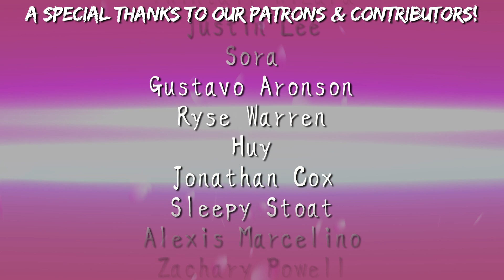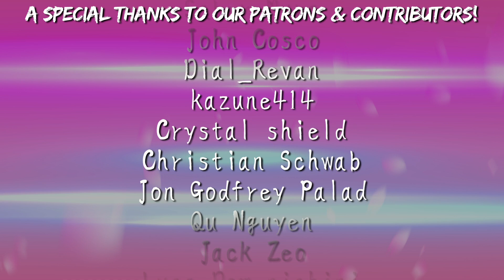Why Bother Remaking Orphen?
The anime Sorcerous Stabber Orphen just got remade and is airing this season.  Thanks, I hate it.